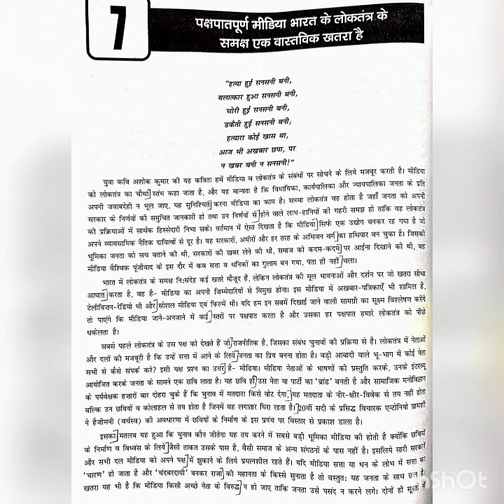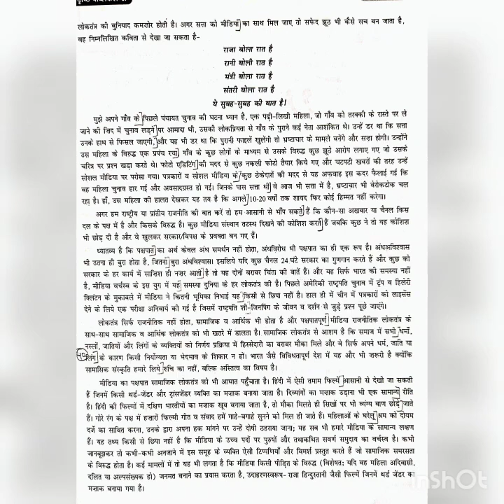RSMSSB STENO SKILL ME AISI AAYEGI DICTATION SPEED 100 WPM✓ RSMSSB STENOGRAPHY SKILL TEST✓ RSMSSB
70 wpm hindi dictation
80 wpm hindi dictation
90 wpm hindi dictation
100 wpm hindi dictation
120 wpm hindi dictation
70,80,90,100,120 wpm hindi dictation
shorthand dictation 70,80,90,100,120 wpm
80 wpm steno
80 wpm dictation dictation
80 wpm dictation hindi
80 wpm hindi dictation
 80 wpm court dictation
 80 wpm legal dictation
 80 wpm shorthand dictation
80 wpm hindi shorthand dictation
 80 wpm dictation newspaper
outline
outlines
70 wpm shorthand matter
80 wpm shorthand matter
90 wpm shorthand matter
100 wpm shorthand matter
110 wpm shorthand matter
120 wpm shorthand matter
rajasthan steno exam
rajasthan steno
70 wpm dictation test
80 wpm dictation test
90 wpm dictation test
100 wpm dictation test
110 wpm dictation test
120 wpm dictation test
learn stenography
 learn stenography
 typing Dictation
Dictation Speech
80 wpm
 80 wpm ssc steno
80 wpm hindi shorthand
80 wpm dictation hindi shorthand
stenographer,
stenographer course,
 stenographer typing,
 stenographer vacancy 2020,
stenographer salary,
Steno Course
Shorthand Writing
Stenography dictation
Stenographer
Stenography
Shorthand
70 wpm
Hindi outline
Outline
Steno dictation
Shorthand dictation
shorthand dictation,
ssc stenographer,
ssc steno,
5 min dictation,
steno dictation,
stenographer exam
steno dictation in hindi,
steno hindi,
shorthand dictation in hindi,
shorthand audio,
shorthand dictation,
shorthand writing,
shorthand course in hindi
shorthand typing
shorthand writing in hindi,
shorthand hindi,
shorthand dictation 100 wpm in hindi
shorthand dictation,
SSC STENOGRAPHER
80 WPM DICTATION FOR SSC STENO